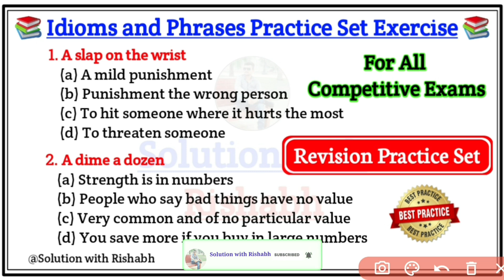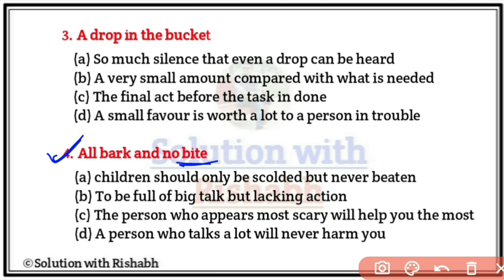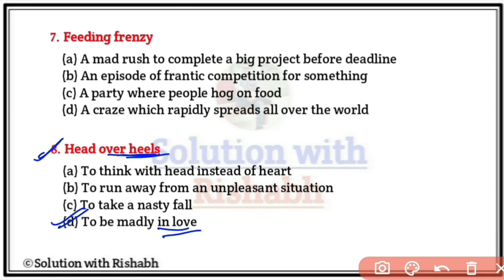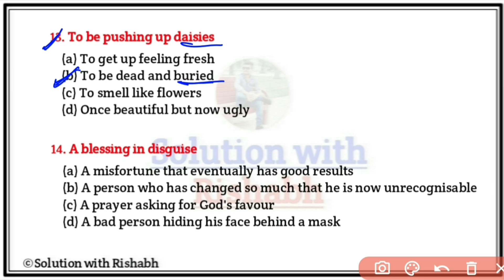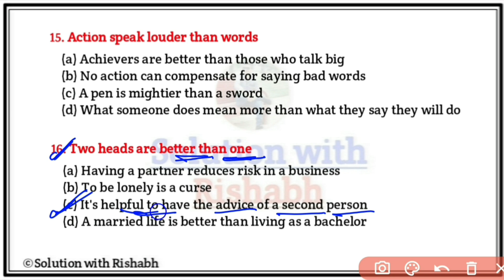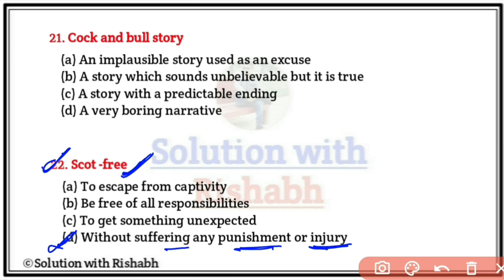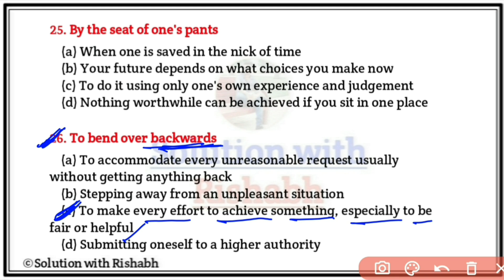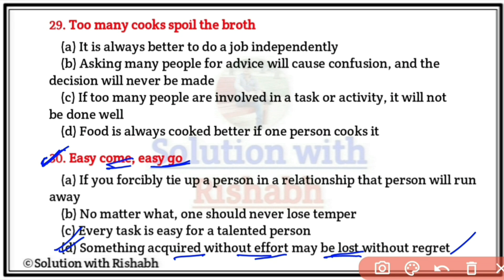Most Important Idioms and Phrases | Idioms and Phrases for all competitive exams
Most Important Idioms and Phrases | Idioms and Phrases for all competitive exams | Idioms & Phrases | Idioms and Phrases Practice Set by Rishabh Sir

Your Queries-
1. Most Important Idioms and Phrases
2. Important Idioms and Phrases
3.  Idioms and Phrases for all competitive exams
4. idioms and phrases for SSC chal 2022
5. Important Idioms and Phrases for Airforce
6. important Idioms and Phrases for SSC
7. Idioms and Phrases for all gov. exam
8. Most Important Idioms and Phrases
9. substitution for all competitive exams

🎯🎯Most Important Idioms and phrases practice Set-01

🇮🇳 Jai hind 🇮🇳